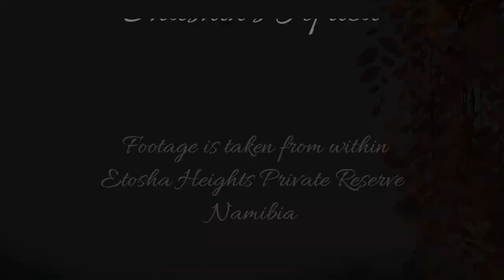Quick sighting of a lovely Brown Hyena at Safarihoek